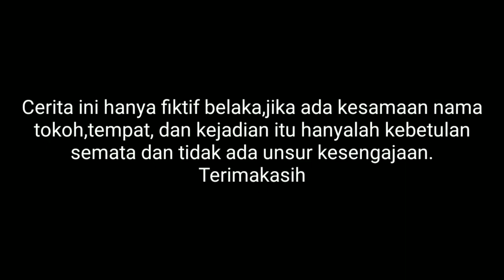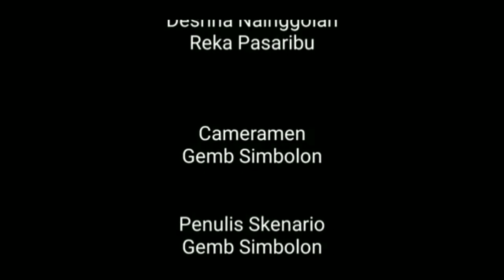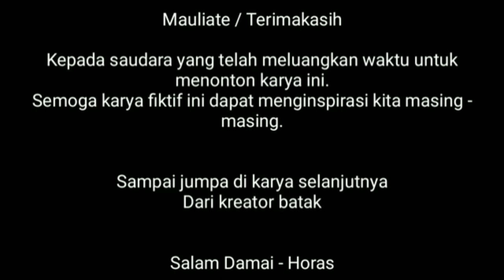PANGALAHO NI PARUMAEN - EPS 2 FILM BATAK TERBARU 2021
Salam Damai-Horas